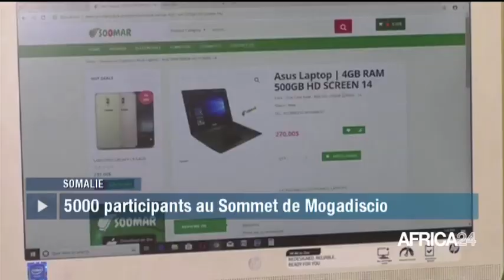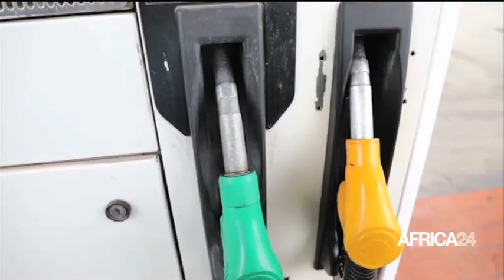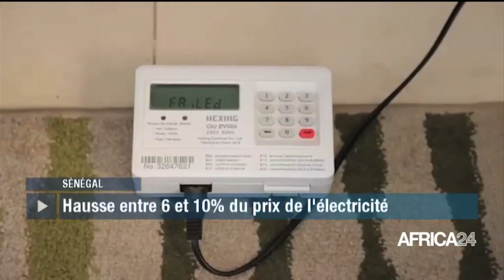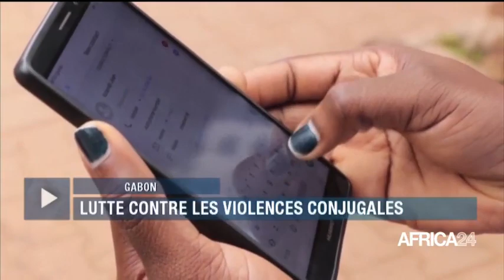LE JOURNAL DU JEUDI 28 NOVEMBRE - 10H GMT